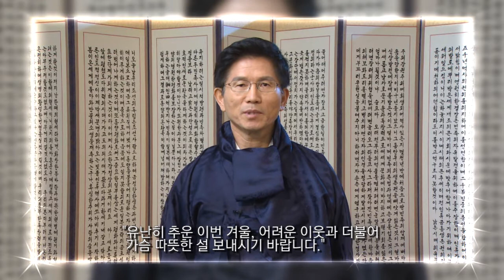김문수 경기도지사 설맞이 인사 "새해 복 많이받으세요."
안녕하십니까? 경기도지사 김문숩니다.
'설날'하면 떠오르는 단어들이 있습니다.
고향, 차례, 떡국, 부모님, 세배, 복주머니..

정겨운 이 말들 속에 우리 가족이 있고, 친지가 있고,
이웃이 있습니다.

유난히 추운 올 겨울,
어려운 이웃과 더불어 가슴 따뜻한 설 보내시기 바랍니다.
저도 변함없이 여러분과 함께 하겠습니다.